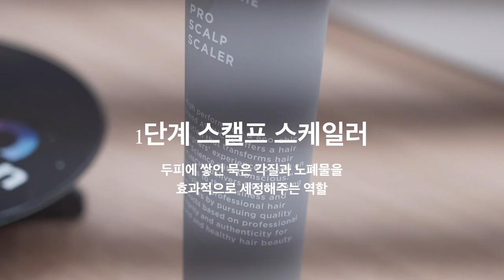카이정헤어 아윤채 아모레퍼시픽 두피케어 가이드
안녕하세요 카이정헤어 아윤채 두피케어 가이드영상입니다.
감사합니다